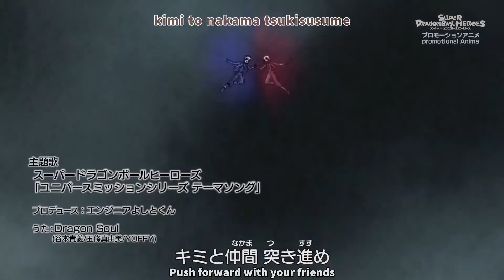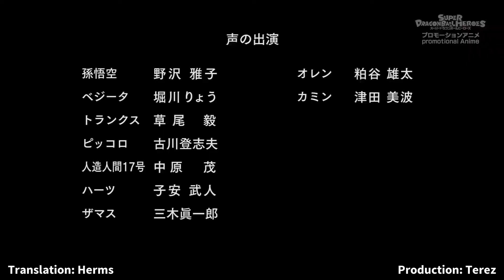Dragon Ball Heroes - Episode - 14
This is a promotional anime for a card/arcade game, and will not be released on TV in an official capacity, so there won't be any legal way to watch the series.  Specifically, this promotional anime covers the Prison Planet arc, a story told in the SDBH manga published in the bimonthly Saikyō Jump.

I DO NOT OWN DRAGONBALL. DragonBall, DragonBall Z, DragonBall GT , DragonBall Super and all logos, character names and distinctive likenesses thereof are trademarks of TOEI ANIMATION, Ltd.